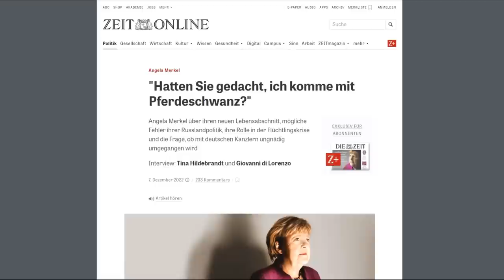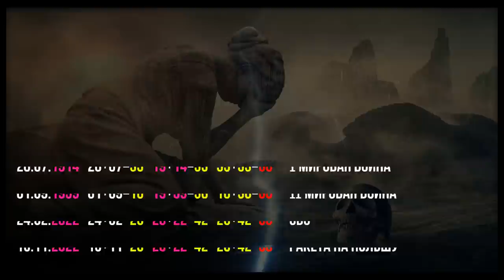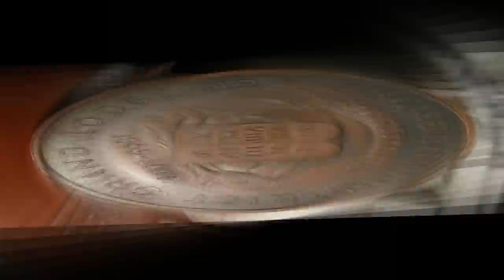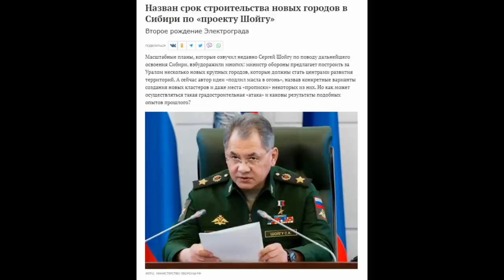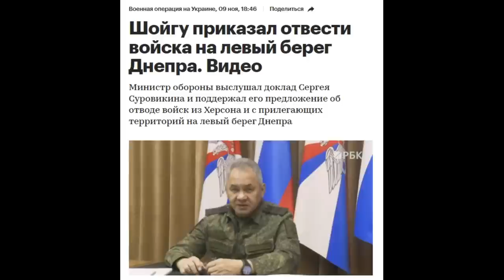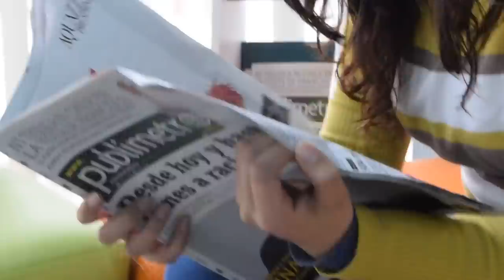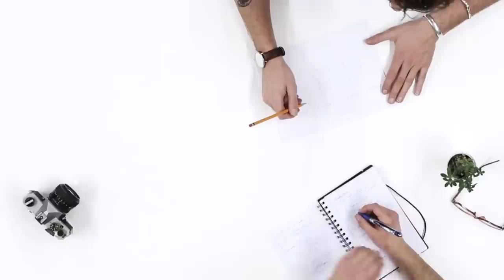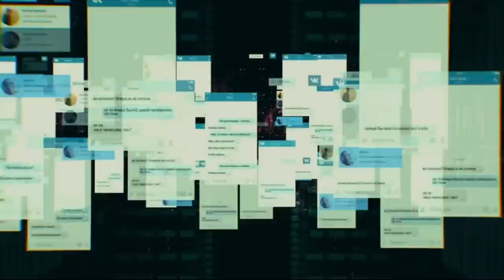На планете достаточно места ▪ Сергей Альбертович Салль💥Андрей Петрович Девятов 14.12.2022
00:00 "Китай всегда разыгрывает многоходовые партии".
01:05 Ангела Меркель о Минских соглашениях.
04:53 Ситуация с ДНР и ЛНР.
06:06 Смерть Эвелина де Ротшильда.
07:08 Каббалистическая 68.
08:34 Концерты на канале "Соловьёв Live".
09:45 Гарри Бер-Кут (Игорь Гекко) и проект "Небесный Иерусалим".
13:44 Владимир Жириновский: "Разыграть русскую национальную карту". 2004 год.
16:29 Президент Израиля Шимон Перес в Днепропетровске в 2010 году.
18:33 Хазарский каганат.
19:26 Прогнозное программирование событий в сериале "Мадам Госсекретарь" 2015 года.
21:30 Яков Кедми о применении стратегического ядерного оружия.
23:25 Случайности и совпадения к 2029 году.
25:17 Антихрист на 1-ом.
27:51 Дмитрий Песков: "Смена власти на Украине не является  целью СВО".
28:17 Молитвенник для мобилизованных.
29:22 Десатаницация по Алексею Павлову.
31:02 Карта Небесного Иерусалима.
32:37 Встреча на Бали после сдачи Херсона.
33:51 Андрей Петрович Девятов с тезисами из китайской газеты.
35:58 Сергей Лавров на Бали.
48:24 "Китай, который мирно захватил Казахстан".
49:41 Китайско-Американские отношения при Дональде Трампе.
51:00 Встреча Си Цзиньпина и Байдена по международному дипломатическому протоколу.
53:04 Главный кандидат в антихристы.
57:00 "Наступит ли новый год?"
58:26 Старый еврейский анекдот от Армагеддоныча.

💠🎥 Использованы кадры из фильмов:
💥 Хеллбой-3. 2019
💥 Эффект Манделы. 2019
💥 Вторжение. 2019